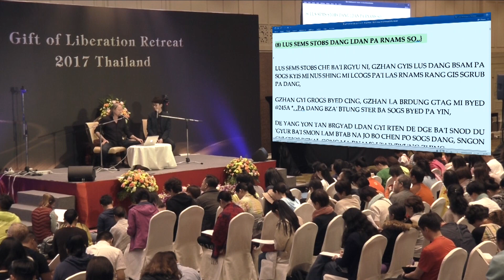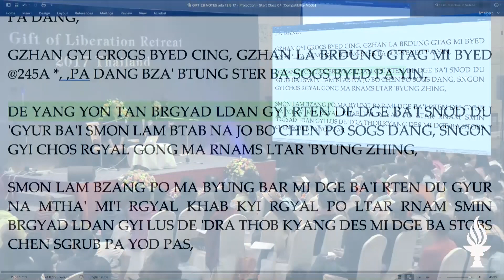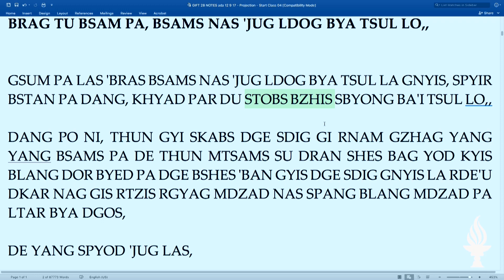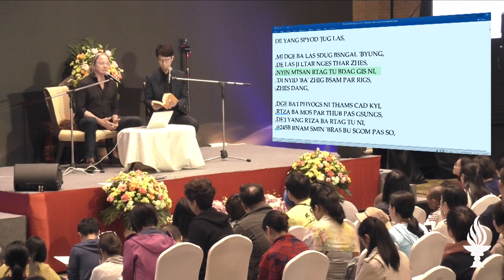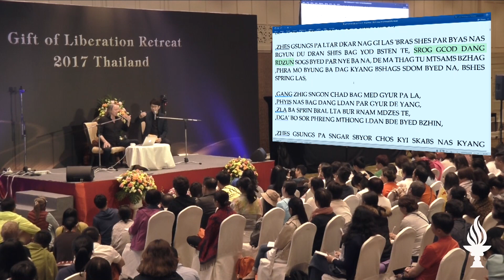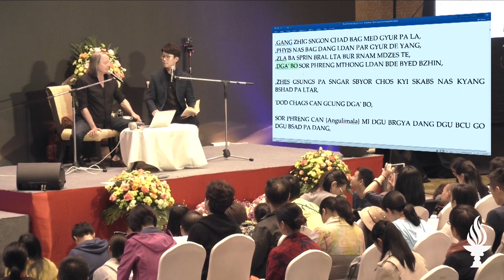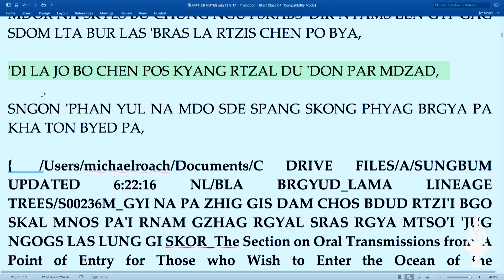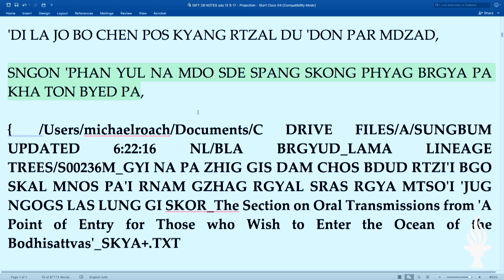Занятие 4 - A Gift of Liberation 28: Building my Practice Machine (русский)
For the second year, we return to Thailand for another installment of the Gift of Liberation series, which is based upon the Lam Rim teachings of Pabongka Rinpoche, in his seminal book, "Liberation Thrust into the Palm of Your Hand". At this retreat on the stunning beaches of Thailand, Geshe Michael Roach will teach us how to identify the six majors problems that most people experience at one time or another, and the how to finally end them.